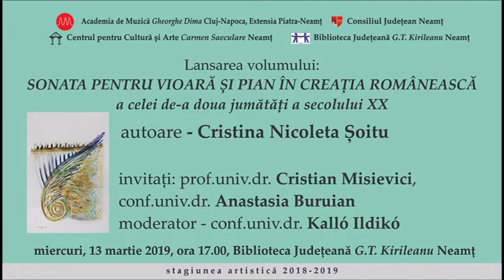Sonata pentru vioară și pian în creația românească a celei de-a doua jumătăți a secolului XX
Miercuri, 13 martie, la sala „Cupolă” a Bibliotecii Judeţene „G.T. Kirileanu” Neamţ, începând cu ora 17:00, a avut loc lansarea volumului semnat de lect.univ.dr. Cristina Șoitu, „Sonata pentru vioară și pian în creația românească a celei de-a doua jumătăți a secolului XX”. Evenimentul, care face parte din cadrul Stagiunii muzical-artistice 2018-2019, a beneficiat de prezenţa invitaţilor de onoare: prof. univ. dr. Cristian Misievici, conf. univ. dr. Anastasia Buruian şi conf. univ. dr. Kalló Ildikó, în calitate de moderator.
Organizatorii sunt, în parteneriat, Centrul pentru Cultură şi Arte „Carmen Saeculare” Neamţ, Academia de Muzică „Gheorghe Dima” Cluj-Napoca, Extensia Piatra-Neamţ şi Biblioteca Judeţeană „G.T. Kirileanu” Neamţ.

Cristina Șoitu a absolvit studiile de licență (2007), masterat (2010) și doctorat (2015) ale Academiei de Muzică „Gheorghe Dima” din Cluj-Napoca. Urmând cursurile Facultății de Interpretare Muzicală, a studiat cu prof. univ. dr. Csíky Boldizsár (pian), conf. univ. dr. Cipriana Gavrișiu (muzică de cameră), conf. univ. dr. Silvia Sbârciu și lect. univ. dr. Diana Barb (acompaniament), iar în cadrul școlii doctorale „Sigismund Toduță” a Academiei de Muzică l-a avut coordonator științific pe prof. univ. dr. Gabriel Banciu.
Pe parcursul anilor de studiu a participat la cursuri de măiestrie cu Mihaela Ursuleasa, Franck van den Laar, Adriana Bera, Ninuca Pop-Oșanu, Walter Krafft și, la cursuri de muzică de cameră, cu Diana Ligeti, Ellen Rose, Vladimir Lakatos, Anke Schittenhelm și cvartetul „Voces”. Activitatea artistică a interpretei cuprinde recitaluri solo și de muzică de cameră susținute în Cluj-Napoca, Sinaia, Suceava,Târgu-Mureș, Sighetu Marmației, Bistrița, Piatra-Neamț, Onești, Zalău.
Cristina Șoitu și-a început activitatea profesională la Școala Internațională Cluj, unde a predat pian și educație muzicală între anii 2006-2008; între 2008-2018 a fost profesor la Școala de Muzică „Augustin Bena”, Cluj-Napoca, unde s-a ocupat de pregătirea elevilor înscriși la specialitatea pian; în cadrul catedrei de vioară a realizat orele de acompaniament, obținând cu elevii îndrumați premii și distincții în competițiile naționale – olimpiade, concursuri și festivaluri. În 2013, 2017 și 2018 a fost membru în juriul Festivalului „J. S. Bach” – secțiunea pian – desfășurat la Cluj-Napoca. În 2014 devine colaborator al Academiei de Muzică ”Gh. Dima” Cluj-Napoca, Extensia Piatra-Neamț, în calitate de acompaniator al catedrei de canto, în 2015 asistent universitar, și lector în anul 2018.
Repertoriul cameral al interpretei cuprinde lucrări dedicate duo-ului vioară-pian aparținând unor compozitori ca Mozart, Beethoven, Schumann, Brahms, Poulenc, Debussy, Ravel, Janaček, Messiaen, Lipatti, Comes, Toduță, Olah, Bentoiu.